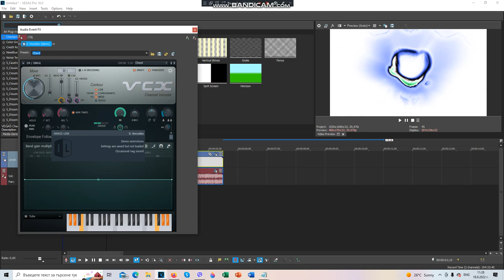(NEW EFFECT) How To Make Videoup A1.1 (A.K.A Improved Version Of Videoup A1)